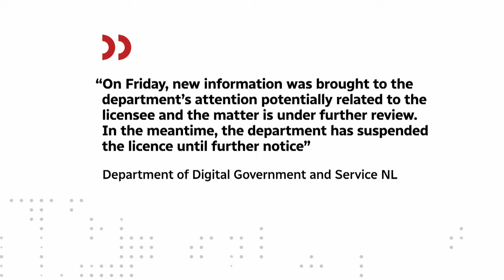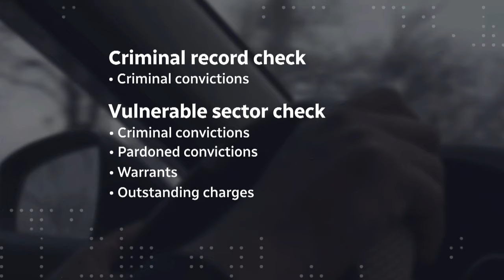Service N.L. Minister Sarah Stoodley won’t answer questions about tumultuous ride-hailing rollout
Service N.L. Minister Sarah Stoodley's department granted a ride-hailing licence to a company last Friday before media outlets reported that the owner has been charged with numerous sexual offences. The CBC’s Ryan Cooke breaks down all the details.